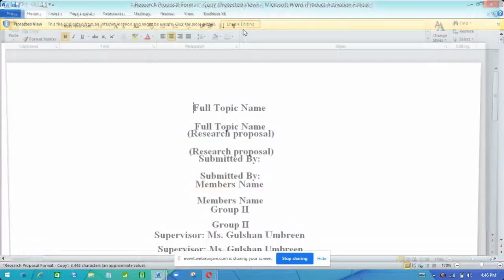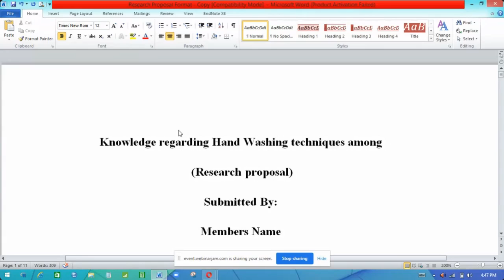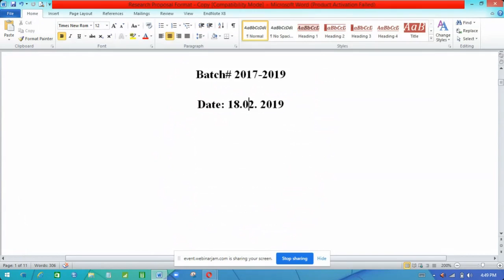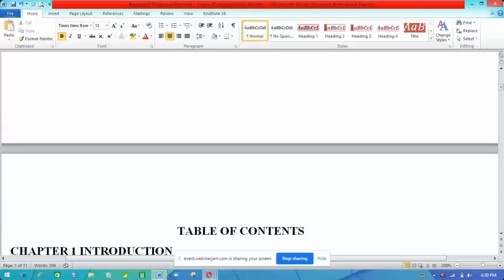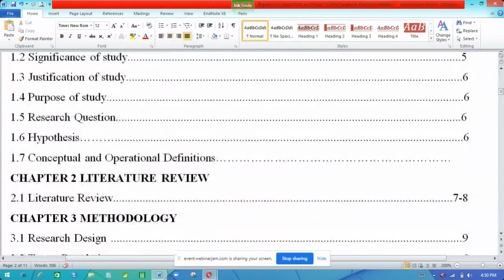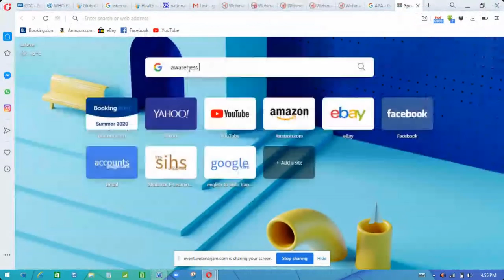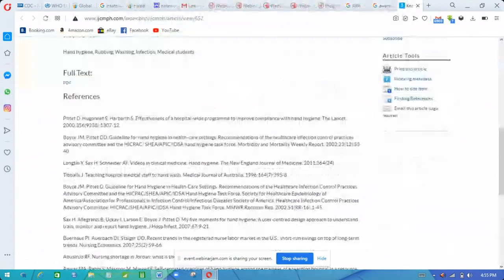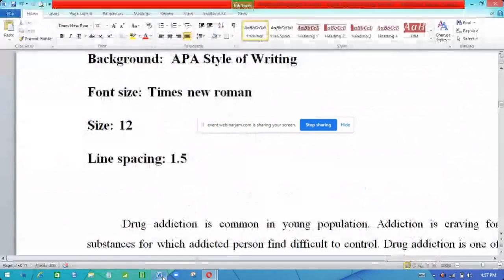RN 17aug 4pm